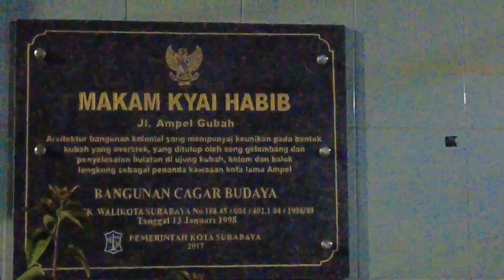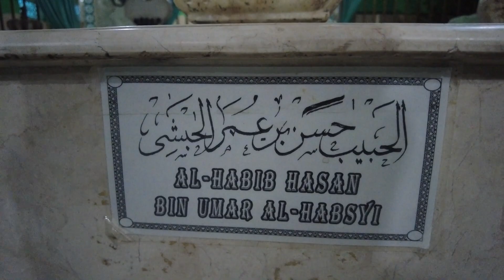🇮🇩 Ziarah Habib Muhammad Bin Idrus Al-Habsyi l Ampel - Surabaya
Manaqib Edisi Oktober 2022

Oleh : Gus Muhammad Irfan Zidny

Beliau lahir di kota Khola' Rosyid, Hadramaut, Yaman Selatan, pada tahun 1265 H atau 1845 M. Sejak kecil beliau diasuh oleh pamannya yaitu Al-Habib Sholeh bin Muhammad Alhabsyi. Sejak itu beliau menjadi besar dalam didikan pamannya, sehingga mengikuti jalan dan perilakunya.

Ayah beliau, Al-Imam Al-'Arif Billah Al-Habib Idrus bin Muhammad Alhabsyi telah bepergian ke Indonesia untuk berdakwah, Sejak kecil beliau diasuh oleh pamannya, Habib Shaleh bin Muhammad Al-Habsyi dan wafat di kota Cirebon serta dimakamkan disana. Ibu beliau adalah Syeikhoh Sulumah binti Salim bin Abdullah bin Saad bin Sumair Al hadhrami (putri Syekh Salim bin Smeer penyusun kitab Safinah Najah).

Pada masa mudanya, Al-Habib Muhammad bin Idrus Alhabsyi telah menuntut ilmu agama yang cukup mendalam, menguasai dan memahaminya. Berbagai ilmu agama yang beliau dapatkan dari ulama masa itu diantaranya ilmu tafsir, hadits dan fiqih. Para ulama dan orang-orang sholeh saat itu telah menyaksikan ketaqwaan dan kedudukan beliau sebagai ulama yang 'aamil (mengamalkan ilmunya).

Kalau ada cadangan tempat yang menarik komen di bahagian bawah. Terima kasih ^_^